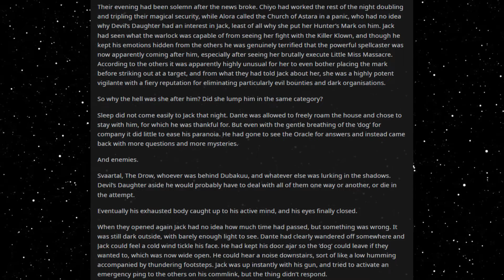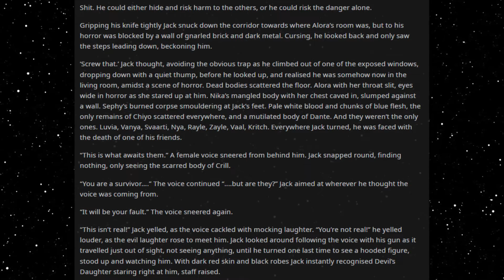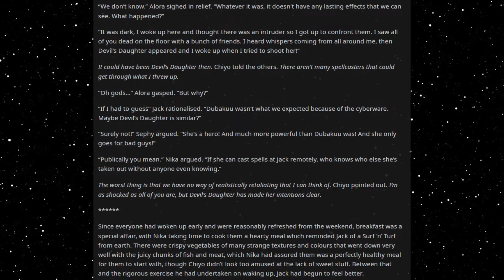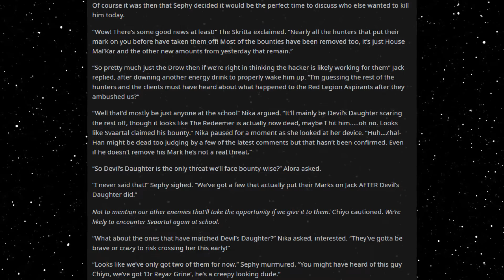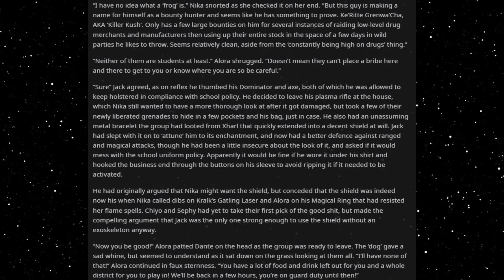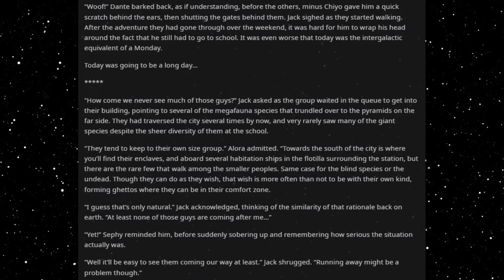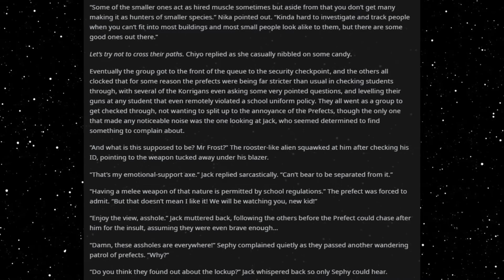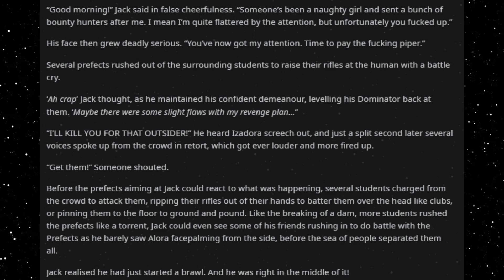Best HFY Reddit Stories: Galactic High (Chapter 31)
Thank you me (u/Spartawolf), for giving me permission to narrate my own HFY story!